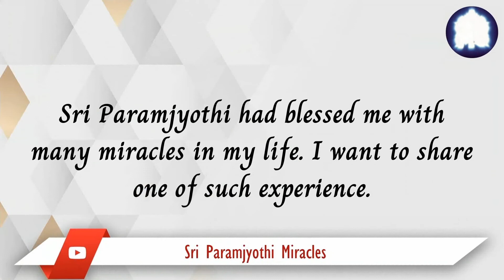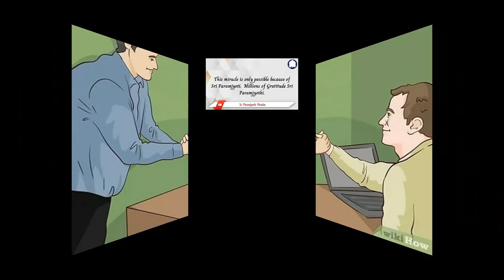I am blessed with a decent job and a place where I am being respected.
Sri Paramjyothi  Miracles